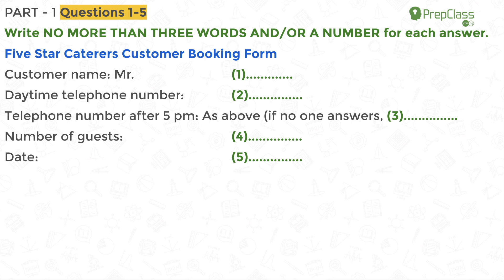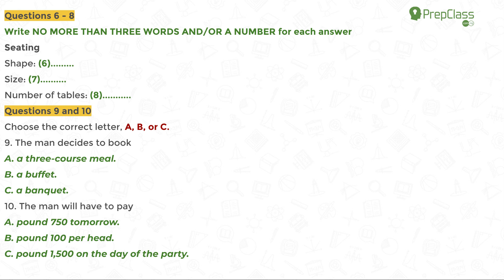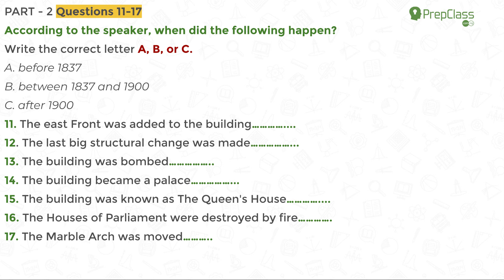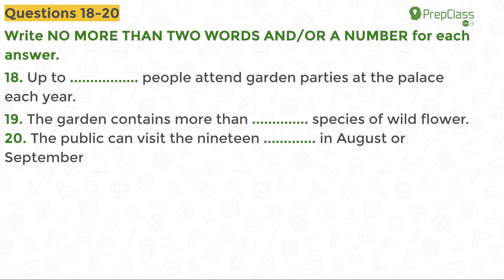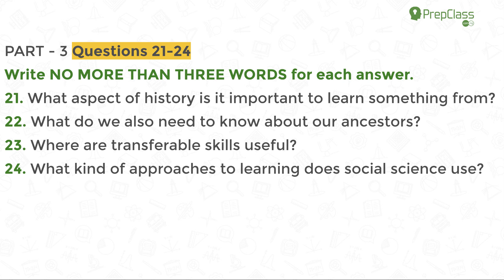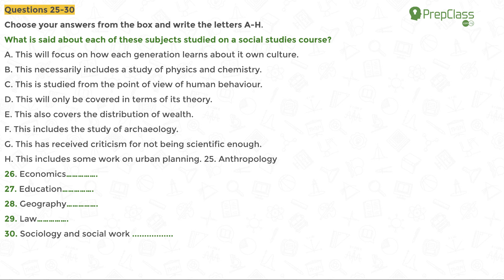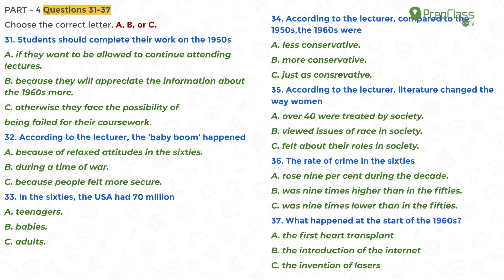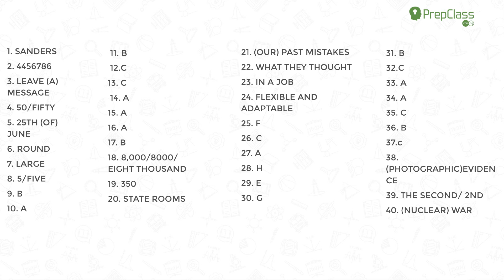IELTS LISTENING TEST WITH ANSWERS 2021 WITH ANSWERS